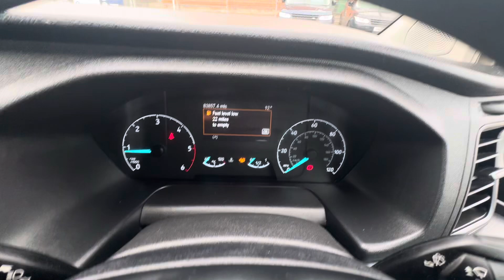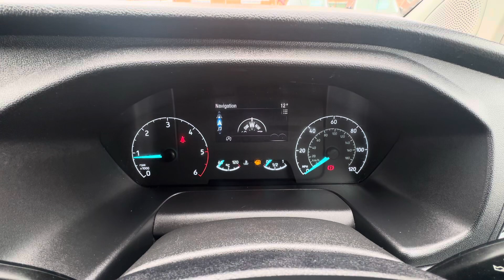LC68 WHW - Ford Transit Custom